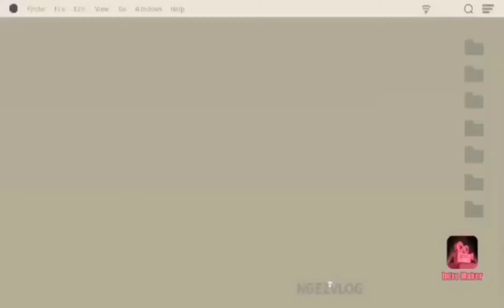Mapapa wow kayo sa boses ni kuya fr.marawi|singing she's gone|NgezVlog